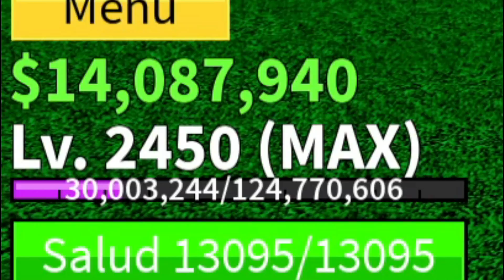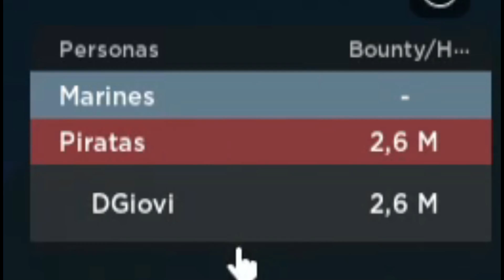QUE HACER CUANDO ERES NIVEL MAXIMO EN BLOX FRUITS?!🤔 PREPARATE PARA LA UPDATE 20😎🔥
😱EN ESTE VIDEO TE CUENTO 10 COSAS QUE DEBERIAS HACER SI ERES NIVEL MAXIMO PARA QUE LA NUEVA ACTUALIZACION NO TE AGARRE POR SORPRESA🤑